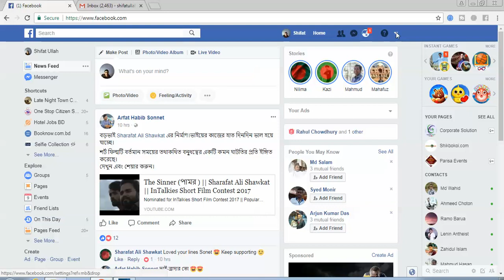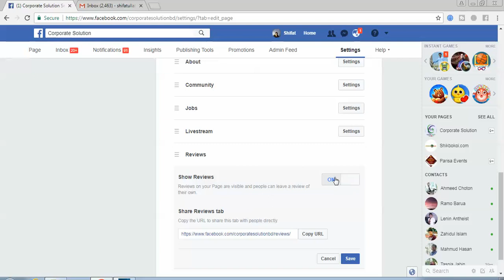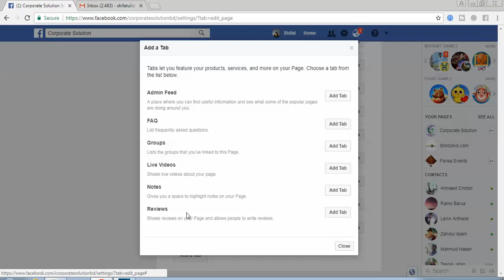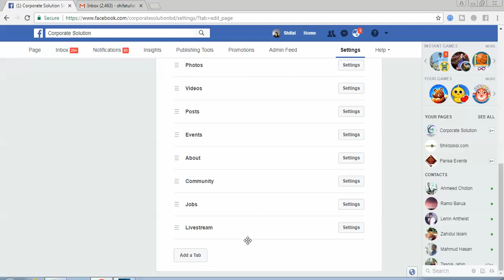how to turn off facebook reviews button 2017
In this video I shown how to turn of facebook fan page reviews button and also can learn how to turn on reviews button.